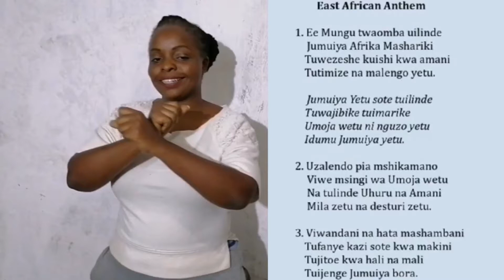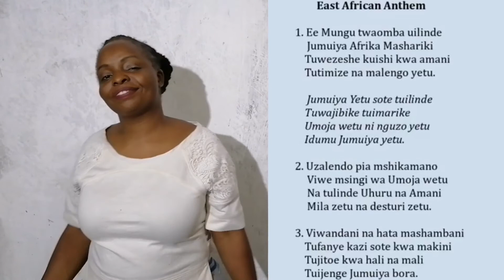East African Anthem Swahili version and Kenyan Sign Language full version, Swahili lyrics.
East African Anthem Swahili version and Kenyan Sign Language full version, Swahili lyrics Jumuiya Afrika Mashariki